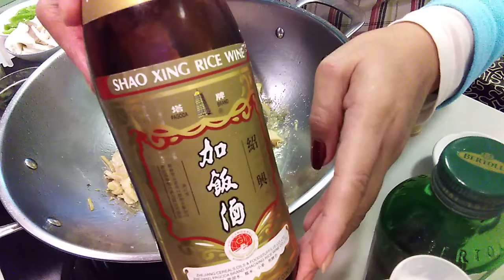CHICKEN FILLET WITH MIXED-UP VEGETABLES#cooking (1)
Ingredients
Garlic
Ginger
Chicken fillet (marinade with oyster sauce, few splash of salt, white pepper powder, cornstarch wate & sesame oil.)
Rice wine
Mushrooms
Celery
Leek
Brocoli stem
Bell pepper (any colour)
Bell green pepper long size
Plain water
Sweet sauce